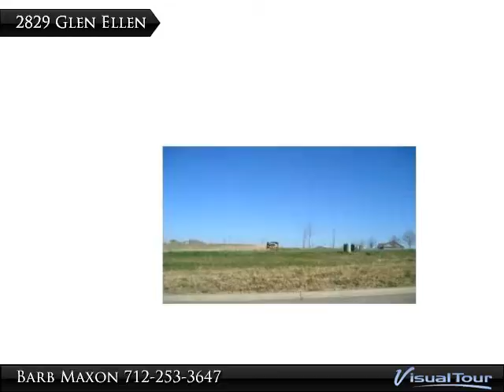Homes for Sale - 2829 Glen Ellen, Sioux City, IA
Presented By:
Barb Maxon, CENTURY 21 ProLink